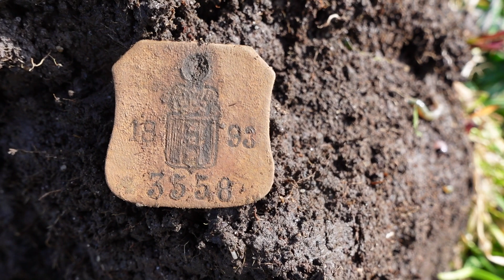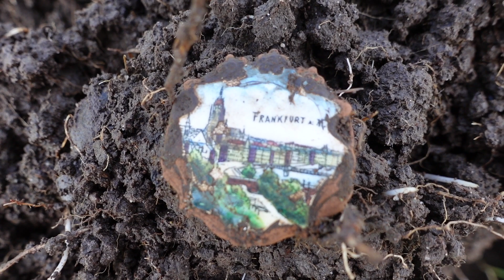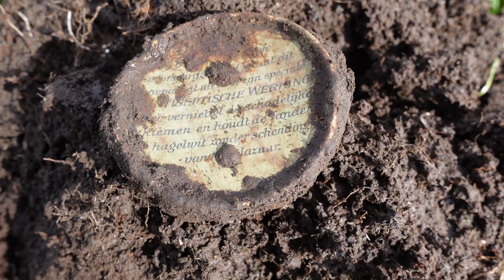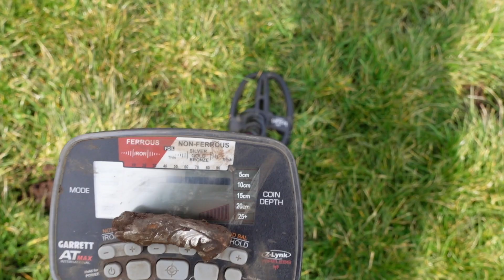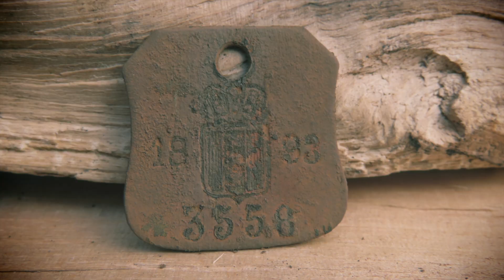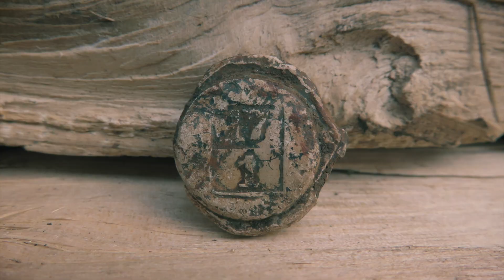Eindelijk weer zilver, YES #179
Wat een prachtige dag was dit, eindelijk weer eens zilver gevonden.
Ik hoop dat jullie het weer een leuke video vonden.